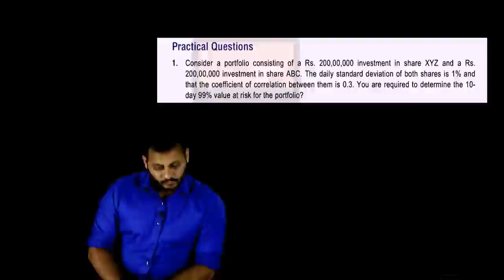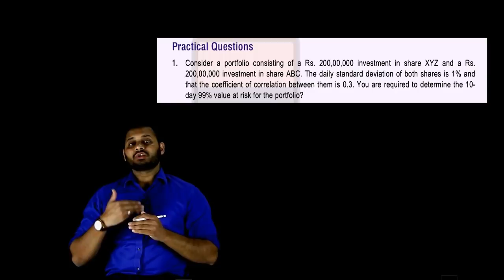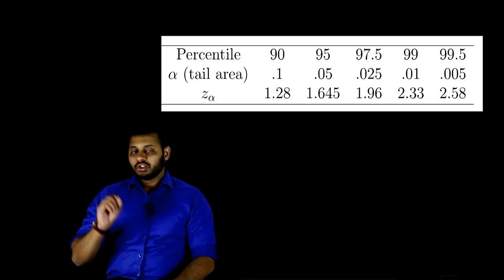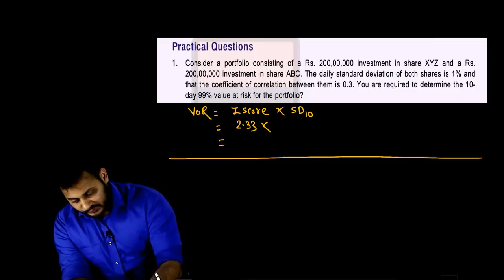VAR Question from Study Material | SFM New Syllabus | CA Mayank Kothari